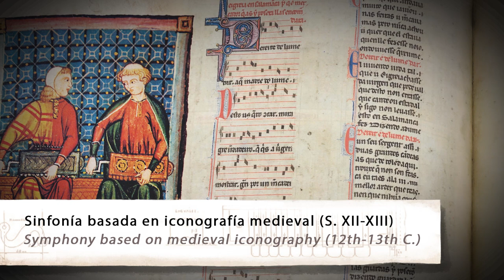Medieval symphonia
Asier de Benito plays istanpitta "Ghaetta" in his new medieval symphonia model.
It is available with diatonic-pythagorean or chromatic-equal keyboard.
Basic model includes 2 drones, 2 melody strings and carved rosettes.
2-layer rosettes are available as extra settings.

Asier de Benito toca la estampida "Ghaetta" con su nuevo modelo de sinfonía medieval.
Está disponible con teclado diatónico (temperamento pitagórico) o teclado cromático (temperamento igual).
El modelo base incluye 2 bordones, 2 cantoras y rosetas talladas en la tapa.
Como extras pueden añadirse rosetas de 2 niveles.